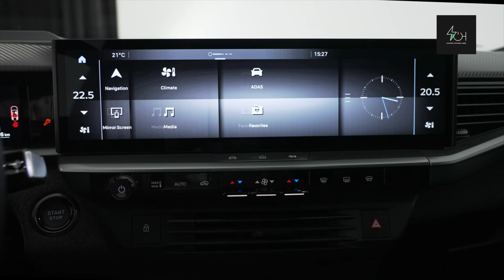Yenilen Opel Grandland 2025’de Türkiye’de satılacak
Opel’in SUV ailesinin en büyük modeli Grandland yenileniyor. Yeni Grandland Almanya’da tasarlandı, geliştirildi ve üretildi.
Markanın yeni STLA Medium BEV adı verilen özel platformunda üretilen ilk aracı oldu.
Şu anki Grandland modelinden daha uzun, daha geniş ve daha büyük tekerleklere sahip.
Bu model ile 3D Vizor ve aydınlatmalı Opel Blitz logosu lanse ediliyor.
Son teknoloji ışık teknolojisi ve ilk kez arkada aydınlatmalı Opel yazısı kullanılıyor.
4.650 milimetre uzunluk (mevcut Grandland'le karşılaştırınca 173 milimetrelik bir artış), 1.890 milimetre genişlik ve 1.640 milimetre yükseklik .
Arkada 20 milimetre daha fazla bacak mesafesi sunuyor.
Bagaj alanı 550 lt. Arka koltuklar yatırıldığında bagaj alanı 1641 litreye kadar çıkabiliyor.
Elektrikli ve şarj edilebilir elektrikli ve 48 V hibrit teknolojisine kadar üç farklı motor seçeneği sunacak. Elektrikli Grandland’ın menzili 700 km. DC hızlı şarj istasyonunda 26 dakikada yüzde 80 şarj edilebiliyor.
Şarj edilebilir hibrit versiyonu 85 kilometreye kadar elektrikli sürüş sunuyor.
48 Volt teknolojisine sahip Grandland Hibrit’te bulunan 1.2 lt turbo şarjlı benzinli motor 136 bg güç üretiyor. Ayrıca 21 kW/28 beygir güç üreten elektrikli motor bulunuyor.

En yeni haberlerin yer aldığı sitemiz ziyaret edebilirsiniz!

X: @ElektrikliH